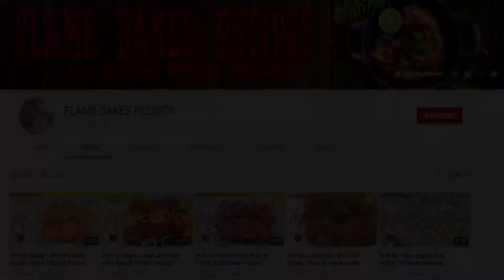Vegetable Pasta | Easy & tasty pasta | Chunky vegetable pasta| in Urdu Hindi by flame bakes recipes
Vegetable Pasta | Easy & tasty pasta | Chunky vegetable pasta
Vegetable Pasta Recipe - Easy and Delicious Pasta Recipe by flame bakes recipes
Stir-Fried Vegetables Pasta Recipe | Quick & Easy Pasta Recipe |
Creamy,Tasty, veggie Pasta, पास्ता बनाने का आसान तरीका